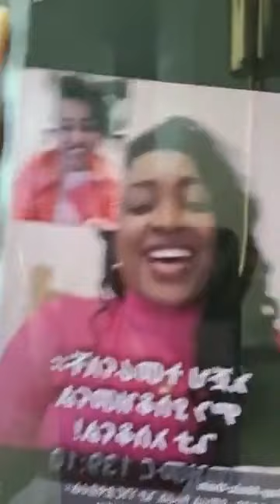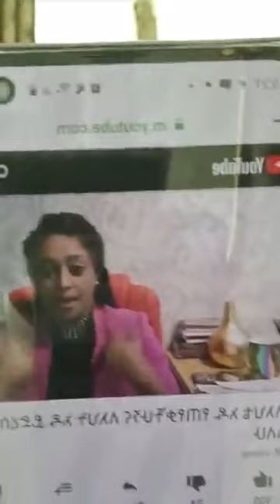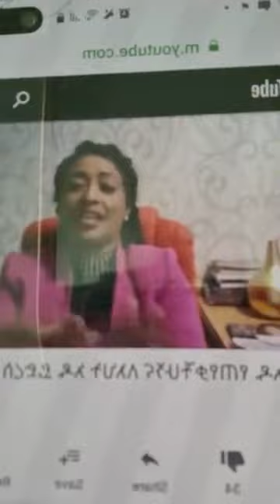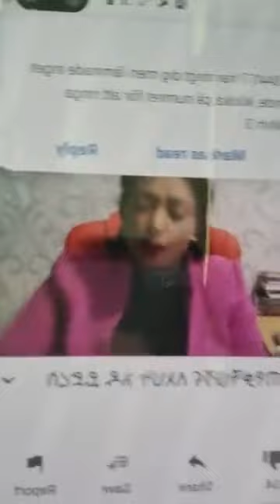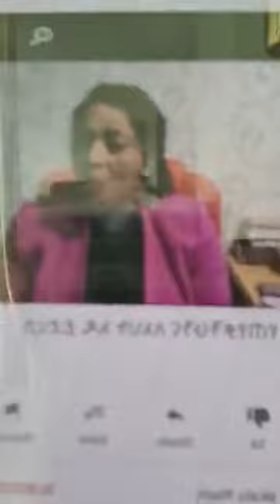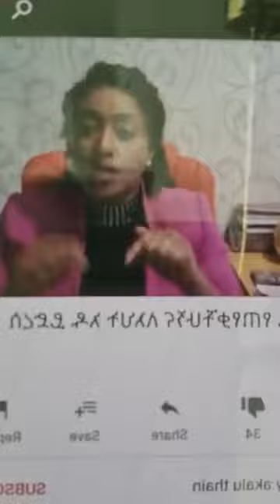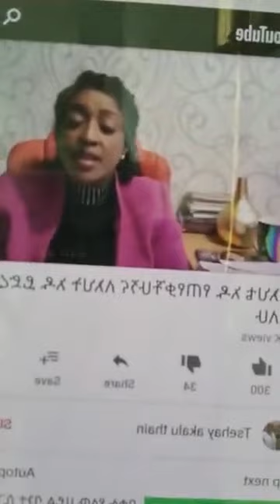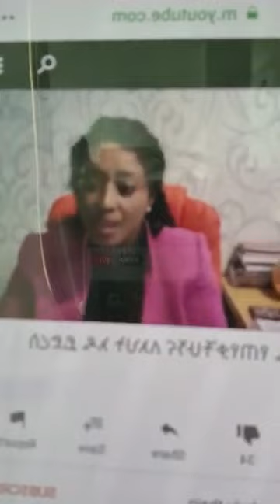Adu Blina New - በገዛ ወገኖቼ በደል ደርሶብኛል።